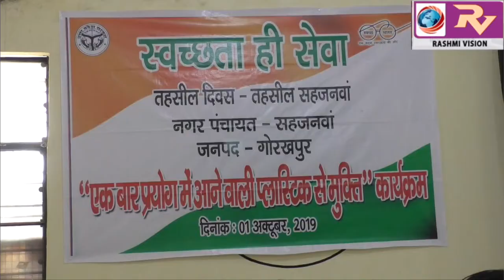महात्मा गांधी के 150 जयंती के पूर्व दिवस पर सहजनवा तहसील सभागार में जिलाधिकारी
महात्मा गांधी के 150 जयंती के पूर्व दिवस पर सहजनवा तहसील सभागार में जिलाधिकारी के0 विजेंद्र पांडियन की अध्यक्षता में एडीएम फाइनेंस राजेश कुमार सिंह ने प्लास्टिक के प्रयोग को प्रतिबंधित करने की दिलाई शपथ